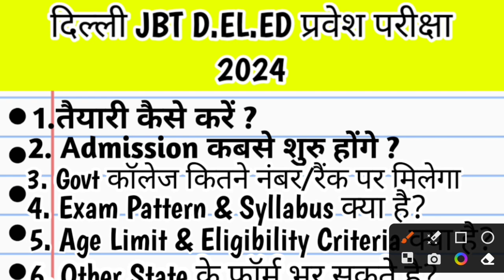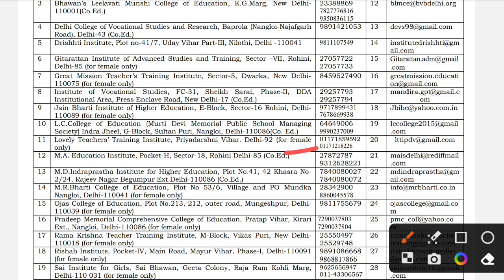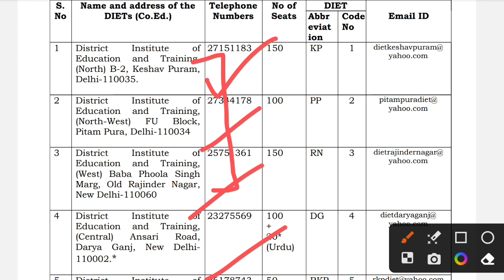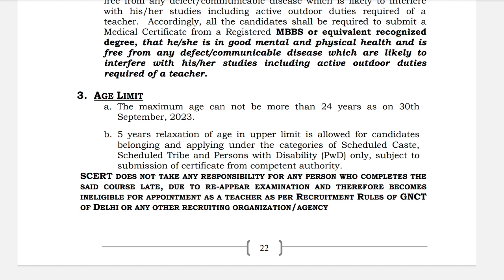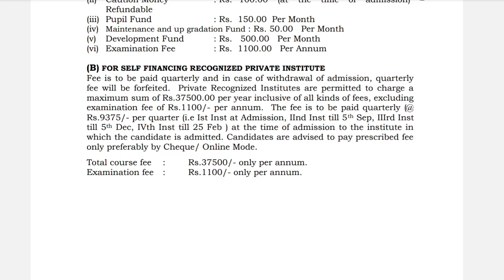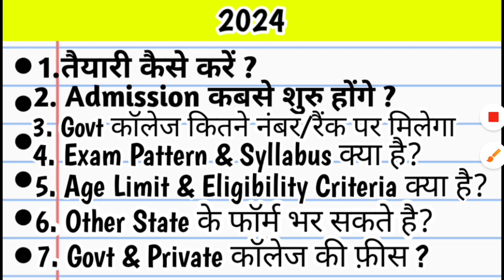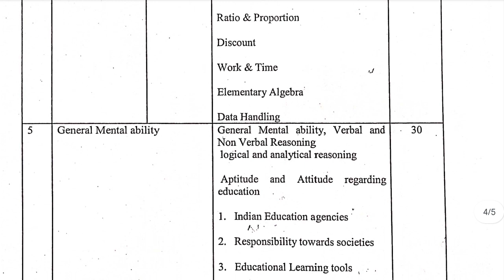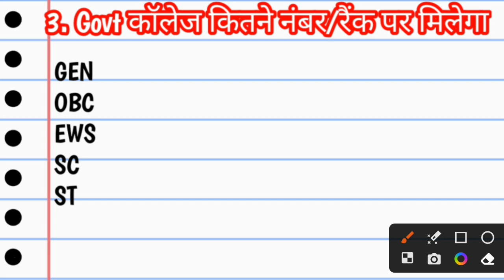deled entrance exam ki taiyari kaise kare 2024 | deled entrance exam 2024 preparation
deled entrance exam 2024 syllabus
deled entrance exam 2024
deled entrance exam 2024 delhi
deled entrance exam 2024 online classes
sarkari teacher kaise bane sarkari teacher kaise bane 2024 sarkari teacher kaise bane 2024 mein sarkari teacher banne ke liye kya karna hoga